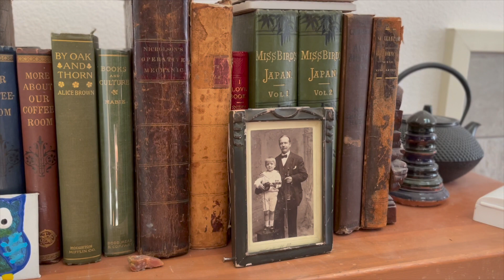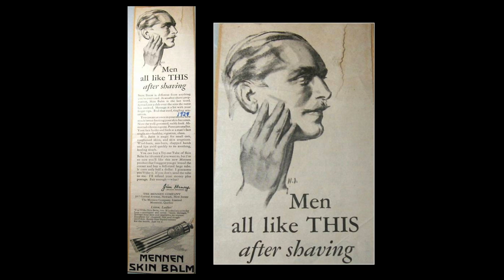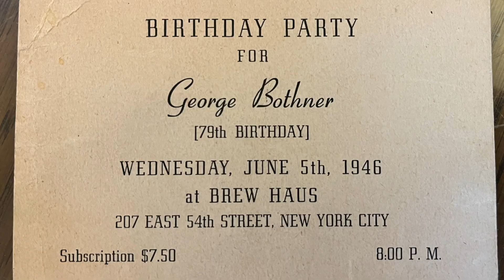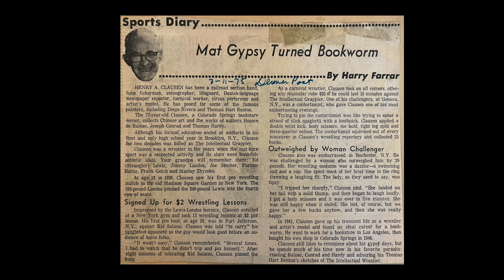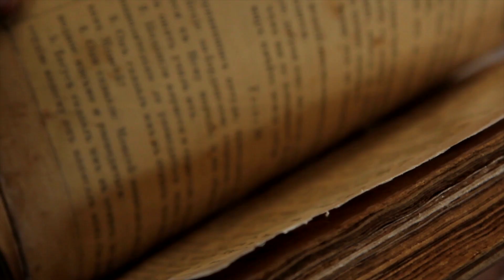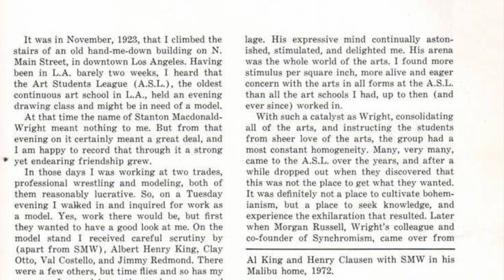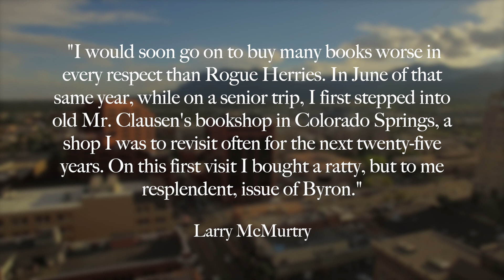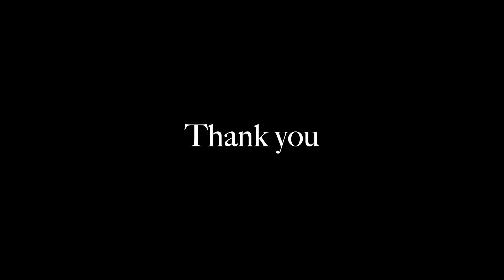Henry A. Clausen: “The Danish American Wonder”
2023 Pikes Peak Regional History Symposium - Art, Artists, & Entertainers

Intellectual Wrestler served as an artist model became an influential community member and well-respected book seller and antiquarian in Pikes Peak Region.

Created by Doug Clausen & Joanna Gonzalez